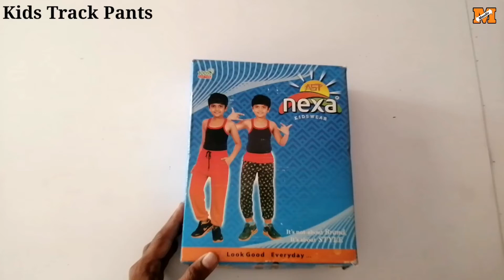kids track pants & lower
This video is kids night pants  !!

kids track pants and t-shirts and capri
kids cotton nighty kids new lower design
kids night wear men's night wear girls night wear women night wear ladies night wear